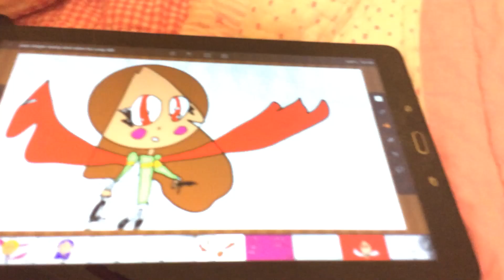Chara is the killer read des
MY FRIENDS REAL NAME IS NOT CHARA OKAY